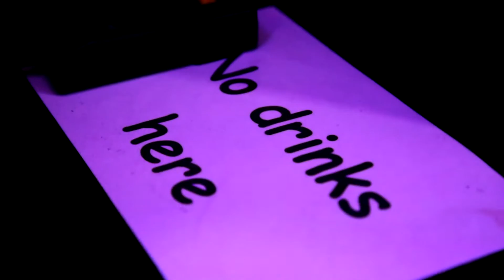Doozer I Don't Wanna Go Home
Live at the Fiddler's Elbow, Camden. 18th June 2016.

Filmed Live by Fresh FX.